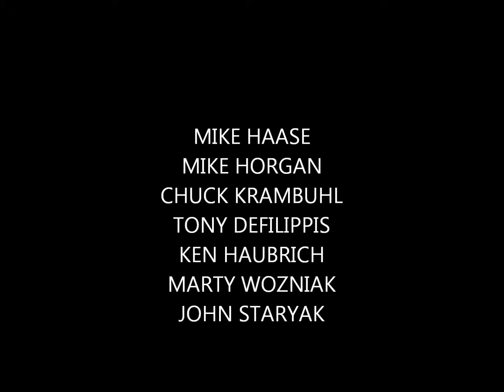LUCKY ENOUGH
LUCKY ENOUGH ,MGB, MIKE'S GARAGE BAND,